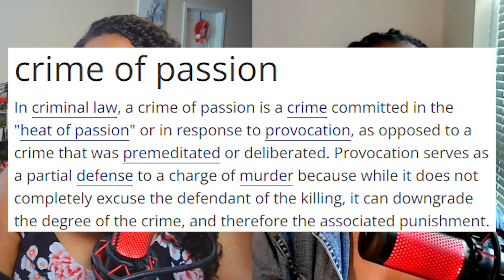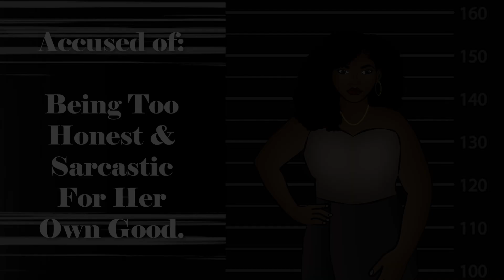The Murder of Brooklyn Sims | Criminalish Podcast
🎙️ Welcome to Criminal-ish! 🎙️
A true crime podcast where two best friends trade stories ranging from the wild and wacky to the downright messed up! 🕵🏾‍♀️🔍

18-year-old Brooklyn Sims was a beloved mother, sister, daughter, and friend. However, on August 11, 2023, her life would be cut short when she was betrayed by two people who should have given her nothing but support. The investigation into her death would reveal a motive that had no justification other than insecurity and ignorance.

Trigger warning: Domestic Violence

🔦 Tune in for your weekly dose of Criminal-ish! 🕵🏾‍♀️